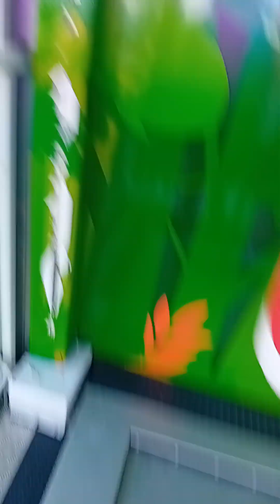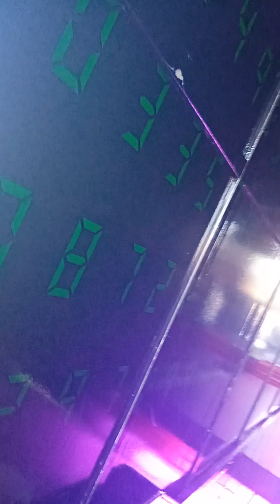Kirkcaldy Links Market funfair 2024 Johnstones Jungle Adventure Funhouse on ride pov walk through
I don't own copy right too this music xx